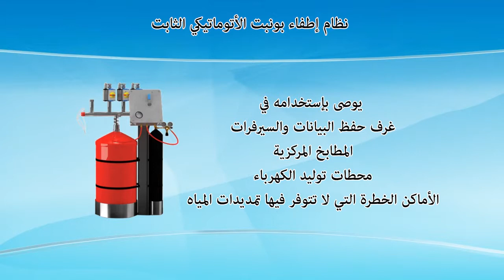نظام اطفاء بونبت الاتوماتيكي الخاص بغرف السيرفر و المرشات المائي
المستورد: شركة المجموعة الاردنية للتجارة العامة
الاردن / عمان - شارع مكة - مجمع رقم 194 ط1